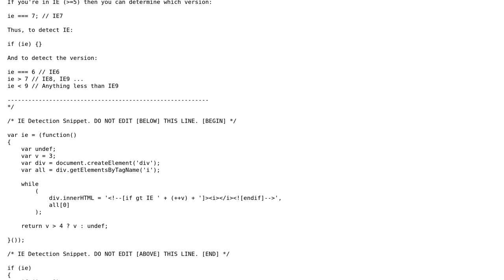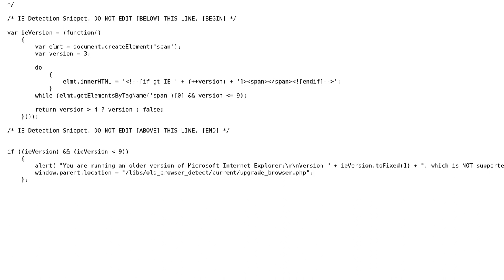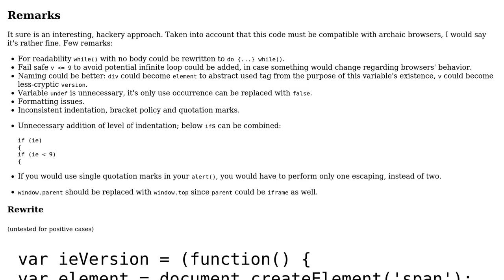Code Review: How to refactor old browser detection JavaScript?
With thanks & praise to God, and with thanks to the many people who have made this project possible! | Content (except music & images) licensed under CC BY-SA | Music | Images & others | With thanks to user Przemek user James Anderson Jr. and the Stack Exchange Network Trademarks are property of their respective owners. You are responsible for your own actions.